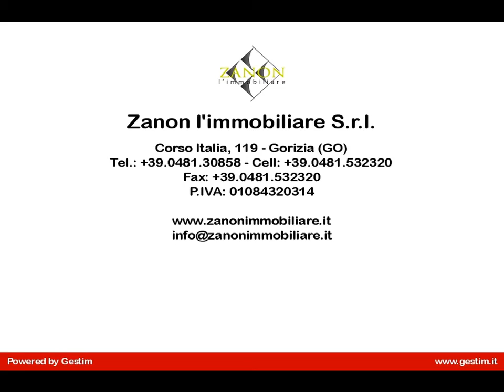Appartamento in Vendita a Gorizia (GO)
In vendita a Gorizia, Via Pascoli, appartamento al terzo piano così composto:
ingresso-corridoio, soggiorno, cucina, ripostiglio, bagno e camera da letto nonchè terrazza.
Cantina al piano interrato.
Ottimo come investimento!
Classe en. D. Epg: 65,108kWh/mq; Epe: 35,270; Epi: 13,190.